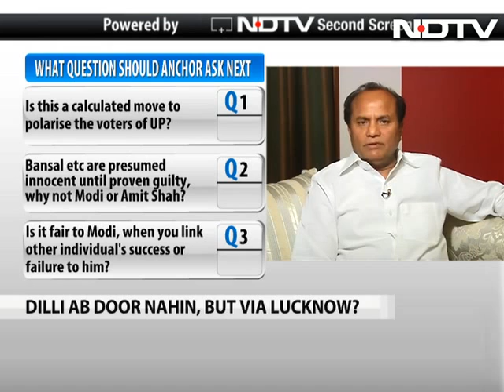Team Modi takes over BJP in UP: Is Narendra Modi eyeing Vajpayee's seat?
Is it now battleground Uttar Pradesh for the 2014 Lok Sabha elections with Rajnath Singh, also from UP, paving the way for Narendra Modi to contest from UP by appointing his confidante Amit Shah as the man in charge of the state? Will it be a costly gamble or a strategy that could reap rich dividends for the BJP in UP? We discuss.